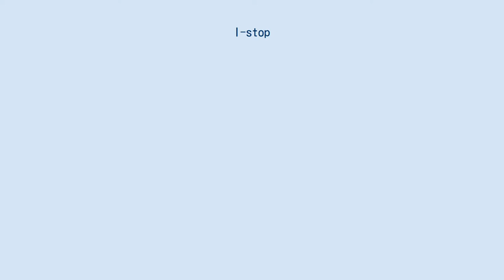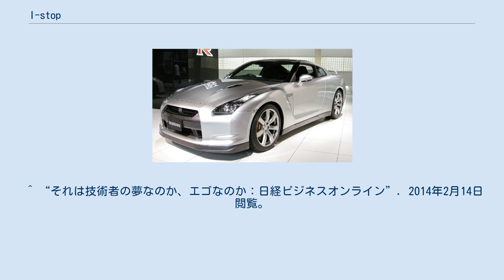I-stop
SKYACTIV TECHNOLOGY 」 i-stop i-stop（アイ・ストップ）は、マツダが開発したアイドリングストップシステムの名称である。
 2009年6月に発売された2代目アクセラに初搭載された。
一般的なアイドリングストップシステムがセルモーターだけを使うのに対し、i-stopは停車時に予め圧縮行程と膨張行程のシリンダーをストロークの中間に停止させて空気量のバランスを維持した上で、シリンダー内に直接燃料を噴射し着火することでエンジンを再始動させている。
再始動にかかる時間は0.35秒とされている。
 マツダはセルモーターを全く使わずに再始動するシステムを2007年にSISS（スマート・アイドリング・ストップ・システム）の名で発表していたが、これはエンジン停止の際に回転数を上げることによる燃費性能の悪化と振動の発生といった問題が解消できなかったため、i-stopの商品化にあたってはセルモーターを併用するよう改められ、電源となるバッテリーも補助用として車両当たり2個搭載された。
 ディーゼルエンジンのi-stopは2012年2月に発売されたSKYACTIV-Dに初搭載された。
ガソリンエンジンと異なり点火プラグを使わず混合気を圧縮自着火させるディーゼルエンジンにおいては、2圧縮目以後に着火・再始動させるシステムが一般的であるが、マツダはピストン停止位置を制御することで1圧縮目での着火を可能とし、世界最速の0.4秒での再始動を実現した。
 ^ a b 【MAZDA】アイドリングストップ技術 環境技術 ^ “【東京モーターショー07】モーターを使わないでエンジン始動…マツダ”. 2014年2月15日閲覧。
 ^ “それは技術者の夢なのか、エゴなのか：日経ビジネスオンライン”. 2014年2月14日閲覧。